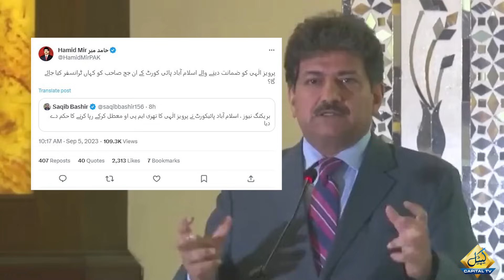Hamid Mir Reaction On Pervaiz Elahi Arrest | Capital Tv